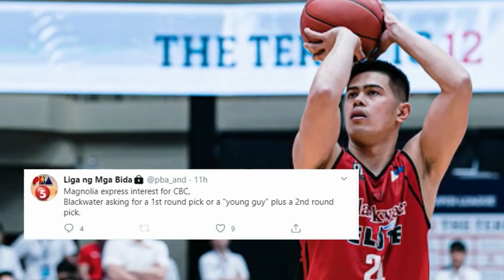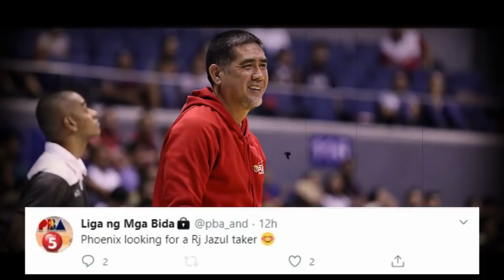CARL BRYAN CRUZ SA MAGNOLIA NA | RJ JAZUL INILALAKO NA NG PHOENIX